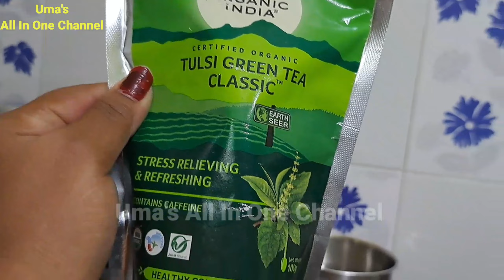तुरई/तोरई चना दाल की चटपटी सब्जी | 🥒Torai/Turai With Chana Dal Recipe | ❤️Ridge Gourd With Chana Dal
Hello everyone welcome back to Uma's all in one channel today I will show you how to make Turai ki Sabzi with Chana Dal and it's really healthy and good for health so be with us don't forget to subscribe give this video a big Thumbs up thank you.

Hello Everyone Uma's all in one channel is all about on Healthy Lifestyle, Cleaning, Organization and Meal Planning. Organization / Cleaning does not need to be expensive or high end. It can be really very simple by using simple products and following routines. This is a community for people looking for organization ,cleaning and healthy lifestyle ideas without spending too much.

My daily use kitchen utensils :-

(1):- Non Stick Kadai Set

Nirlon Non-Stick Aluminium Gas...

(2):- Spoon Set

(3):-Manual chopper

(5):- Milton Flask :

Milton Thermosteel Flask, 1 Litre...

(6):- Milton Hot & Cold Water Bottle :

Milton Duo Deluxe 1000...

My Daily Use Cleaning Stuff

(1):- Cleaning Mop

Sparkmate by Crystal Plastic...

Jade plant

Regards:- Uma